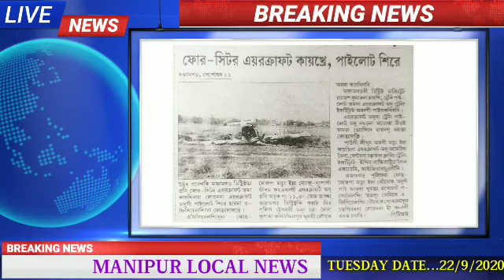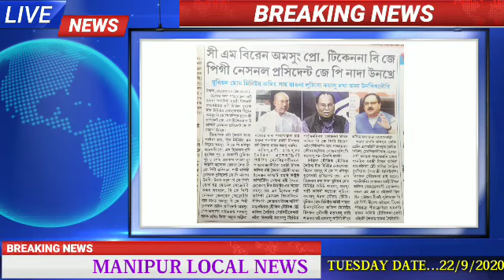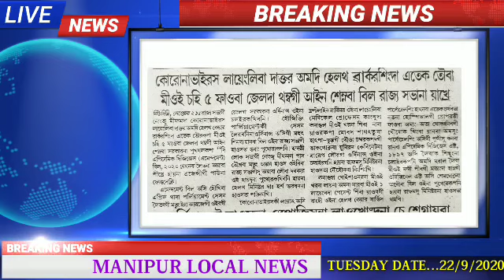India gi Pao China da Lonna Pinaba Hotnarmba Nupi 1 Yaona Mioi 3 Police na Custody Remand Pikhre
Coronavirus Layengliba Doctor amdi Health Worker singda Attack touba Mioi Chahi 5 Jail da thmbagi Bill Passed toukhre ||
India gi Pao  China da Lonna  Pinaba Hotnarmba Mioi 3 Police na Custody Remand Pikhre ||
CM Biren amasung Prof.Tiken na BJP gi National President JP Nadda Unakhre ||